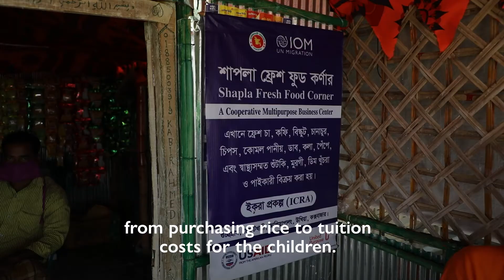Livelihood Opportunities: Dried Fish Processing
To help host community members in Cox’s Bazar cope with the COVID-19 pandemic, IOM has been offering alternative income-generating activities, with USAID's Bureau for Humanitarian Assistance support.

Since 2017, close to 11,000 host community members have accessed livelihood opportunities, and more than 6,000 Rohingya refugees have benefitted from self-reliance services.